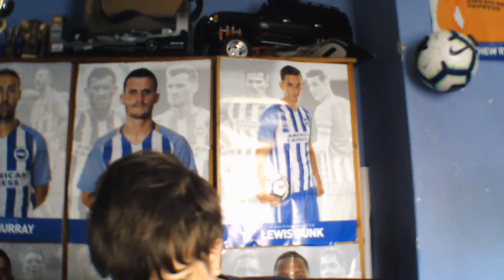watford vs brighton match preview 18/19 season